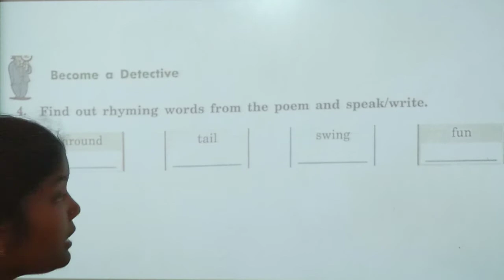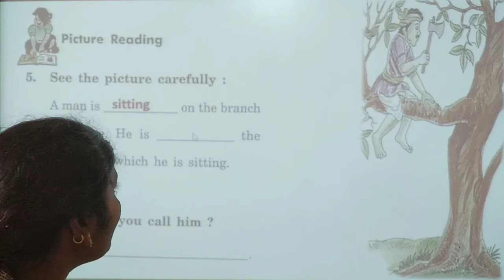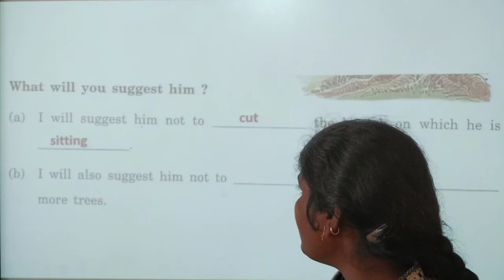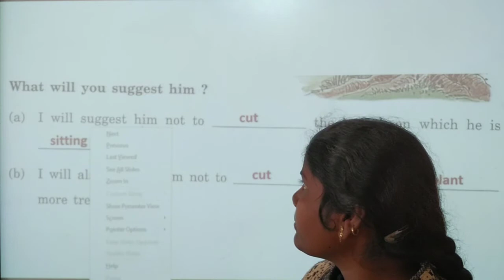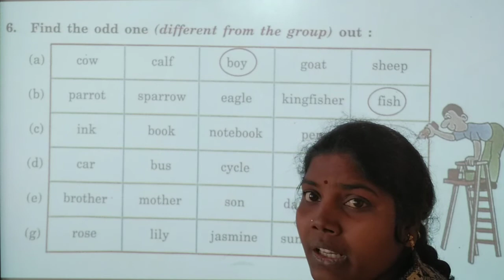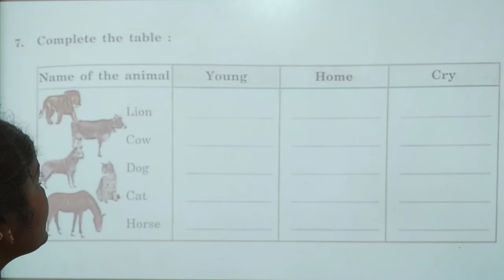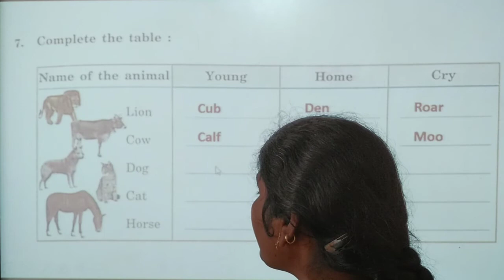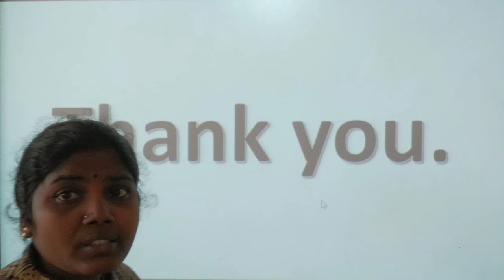LESSON 17: HOW CREATURES MOVE (EXERCISES)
Class III English Text. Lesson 17 exercises explanation.